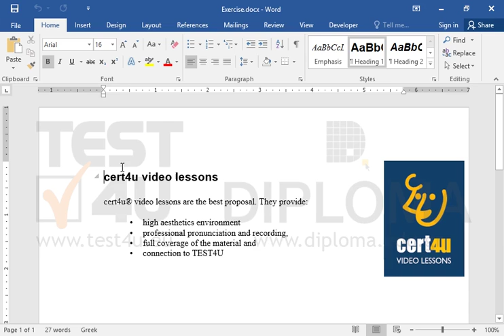Insert the symbol ™ in the end of the word cert4u appearing in the document Heading.